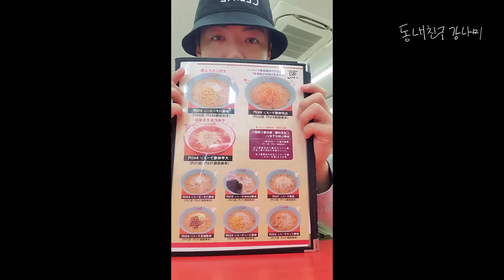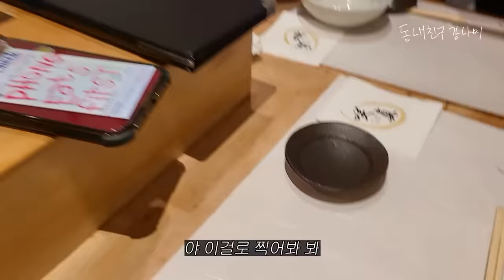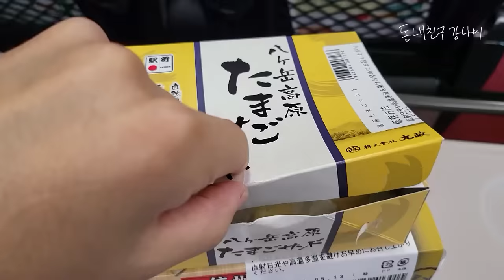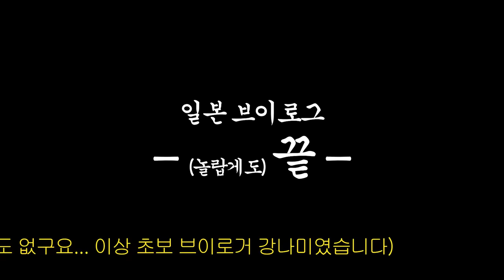(sub) 상화랑 일본갔다가 나오 선수까지 만나고 온 강남 [동네친구 강나미]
ㅇㅏ.. 일본 음식 너무 먹고싶네 나도 일본ㅠㅜ